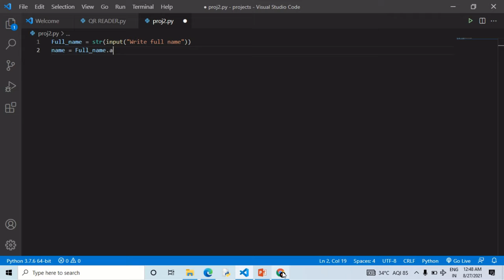Short Form Builder 🔥🔥